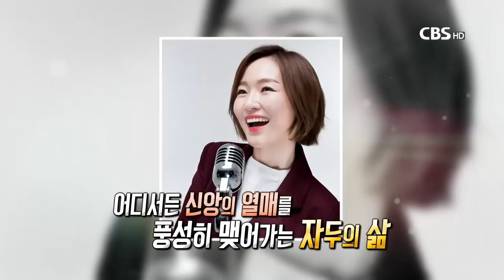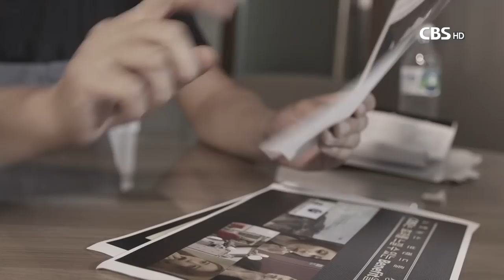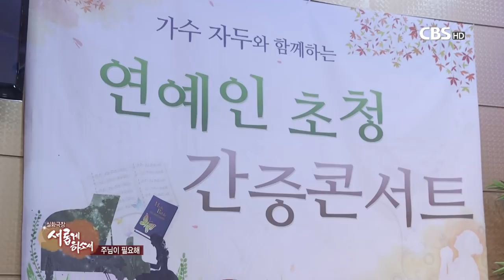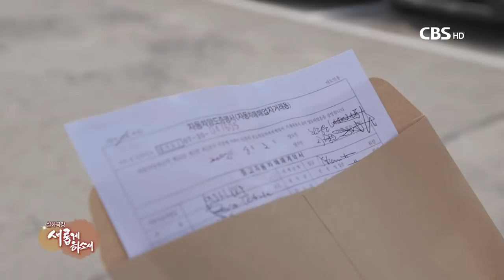가수 자두의 간증 드라마 '주님이 필요해' [실화극장 새롭게 하소서 21회]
'대화가 필요해'. '김밥' 등의 히트곡을 남긴 가수 자두에서
목사 사모가 된 자두의 간증을 드라마로 만납니다.
실화극장 새롭게 하소서 21회 '주님이 필요해' 자두 사모편